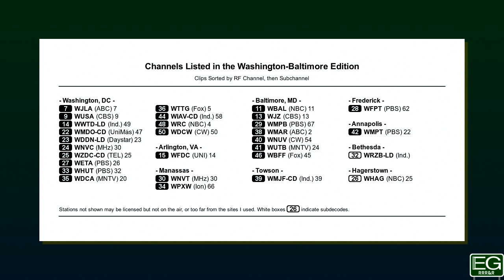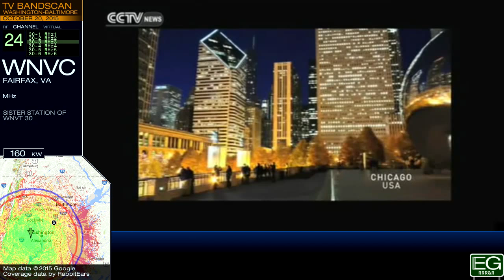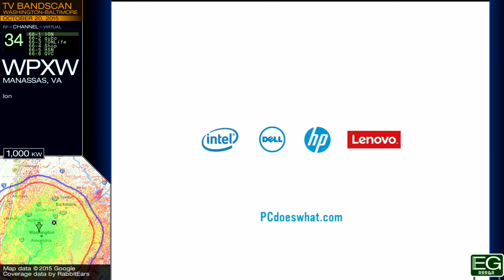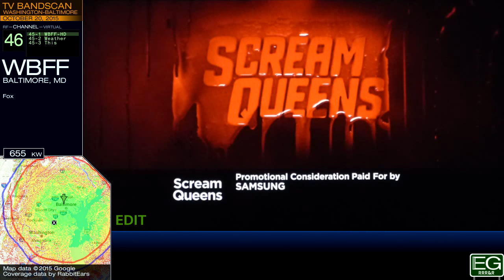Local TV Bandscan for Washington-Baltimore (2015)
This is a TV bandscan taken October 20, 2015 in Laurel, Maryland, featuring TV stations from the Baltimore and Washington DC markets. It is posted here for nonprofit educational purposes only.

Stations included: WJLA, WUSA, WBAL, WJZ, WWTD-LD, WFDC, WMDO-CD, WDDN-LD, WNVC, WZDC-CD, WETA, WFPT, WMPB, WNVT, WHUT, WPXW, WDCA, WTTG, WMAR, WMJF-CD, WNUV, WUTB, WMPT, WIAV-CD, WBFF, WRC, WDCW